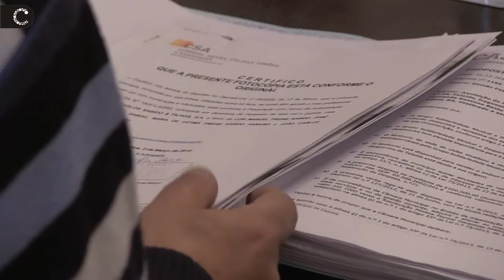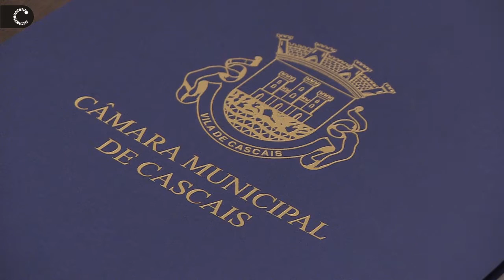Câmara Municipal de Cascais compra sede do GSMD de Talaíde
A Câmara Municipal de Cascais adquiriu, a 30 de dezembro, a sede do Grupo de Solidariedade Musical e Desportivo de Talaíde (GSMDT). Trata-se do maior investimento que, alguma vez, o município fez em Talaíde, freguesia de S. Domingos de Rana.